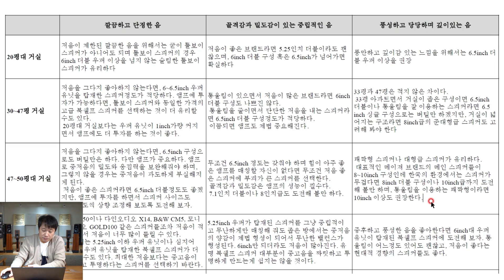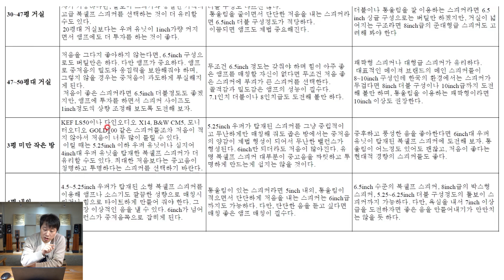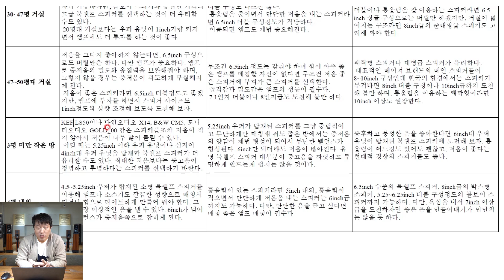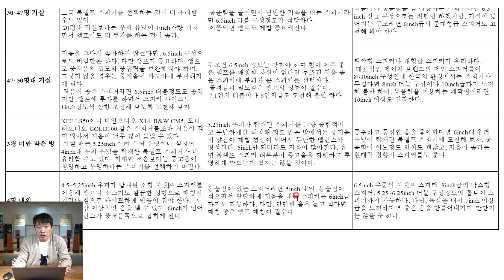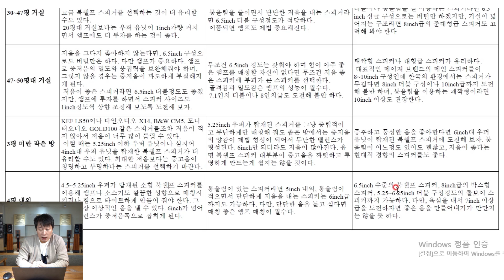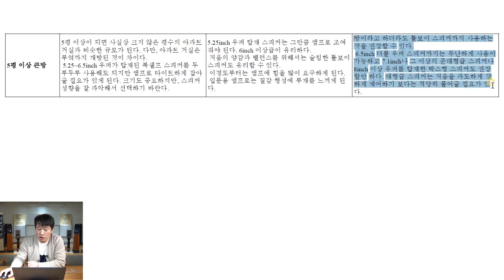아파트 평수별, 방 크기에 따른 스피커 선택법 - 공간에 맞는 스피커 선택이 음질의 절반을 좌우합니다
풀레인지 상세 칼럼 : 아파트 평수별 오디오 세팅법과 스피커 선택법